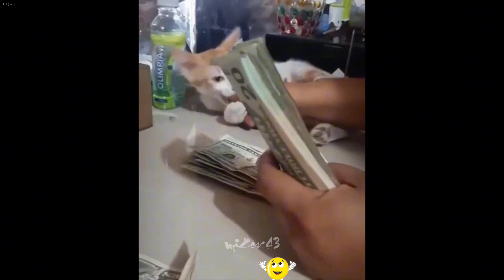Funniest Cats And Dogs Videos😂- Best Funny Animal Videos 2024😺